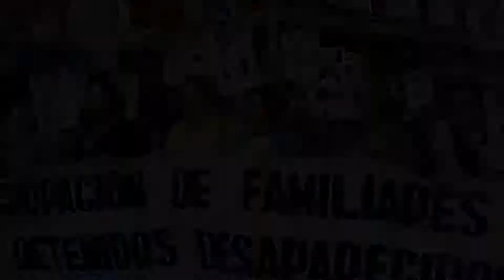FRECUENCIA LEGISLATIVA – Viernes 1 de diciembre de 2017